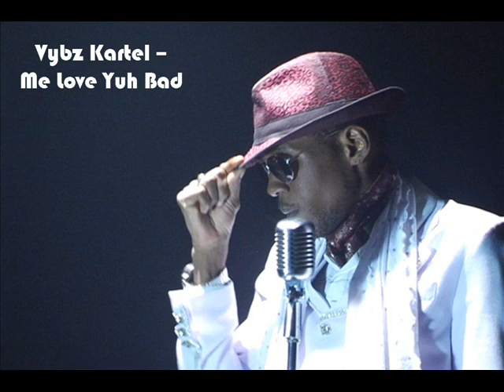Jewelry Store Riddim 2010 Mix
GueregSelecta
1) Merital Family - My Way
2) Vybz Kartel - Me Love Yuh Bad
3) Gaza Kim & Sheba - Faithful